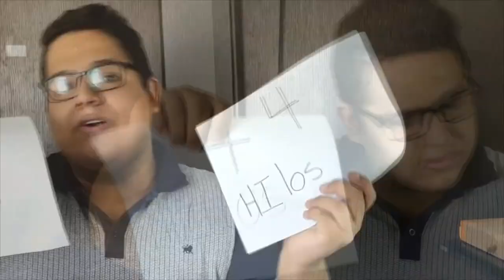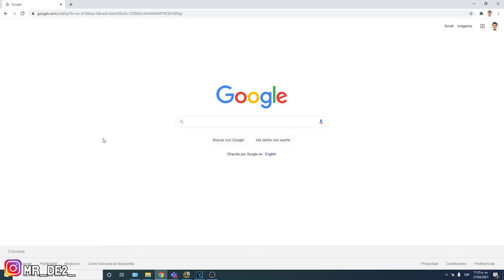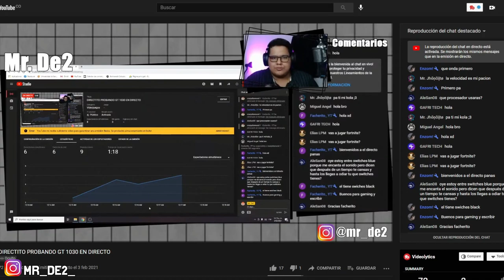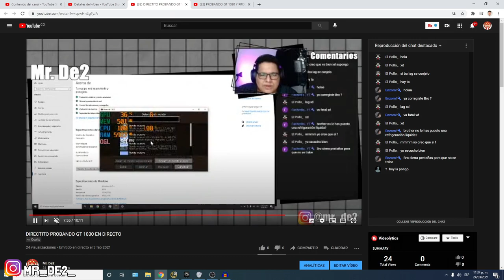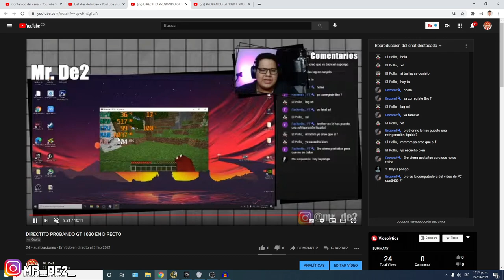¿es posible HACER DIRECTOS con la GT1030 y un procesador GAMA BAJA? con OBS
Hoy les traigo una prueba de una pc gama baja con una gt 1030 y un procesador i5 del 2015. para ser mas preciso el i5 6400, que cuenta con u núcleos y 4 hilos

veremos que a primera instancia no es posible hacer directos de forma fluida, realmente todo recaerá en la CPU y estará totalmente lag la transmisión

SÍGUEME